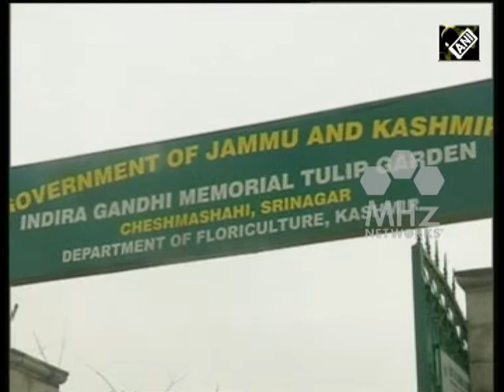India News - Asia’s largest tulip garden in India’s Jammu and Kashmir undergoes expansion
Asia’s largest tulip garden, situated in India’s northern Jammu and Kashmir province is undergoing expansion. The authorities of Indira Gandhi Memorial Tulip Garden are increasing the flora in the garden as they are key attraction for the tourists.